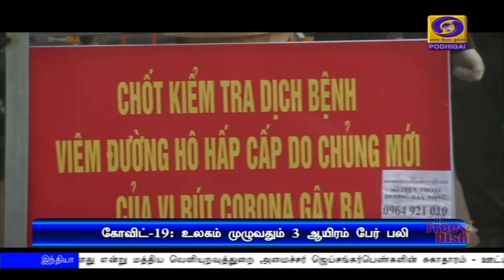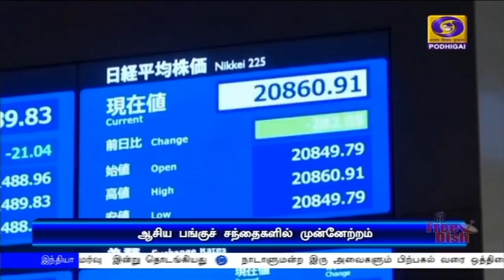பொதிகை 2.00மணி செய்திகள் 02.03.2020]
1) நாடாளுமன்ற பட்ஜெட் கூட்டத்தொடரின் 2வது கட்ட அமர்வு  இன்று தொடங்கியது - இரு அவைகளும் பிற்பகல் 2 மணிவரை ஒத்திவைப்பு.

2) பெண்களின் சுகாதாரம் - ஊட்டச்சத்து திட்டங்களுக்கு  மத்திய அரசு  முன்னுரிமை அளித்து வருகிறது -  அமைச்சர்  ஹர்ஷ்வர்தன்.

3) தமிழக சட்டப்பேரவையில் மானியக்கோரிக்கை மீதான விவாதம்  மார்ச்  9-ஆம் தேதி முதல், ஏப்ரல்  9-ஆம் தேதிவரை நடைபெறும்  - பேரவைத் தலைவர் தனபால் அறிவிப்பு.

4)  லண்டனில்  தங்கியுள்ள முன்னாள் பிரதமர் நவாஸ் ஷெரீப்பை நாடு கடத்த வேண்டும் -  பிரிட்டன் அரசுக்கு பாகிஸ்தான் கோரிக்கை.

5)  இந்தியாவுக்கு எதிரான இரண்டாவது டெஸ்ட் கிரிக்கெட் போட்டியிலும் நியூசிலாந்து வெற்றி : 2-0 பூஜ்யம் என்ற கணக்கில்‍ தொடரை கைப்பற்றியது.